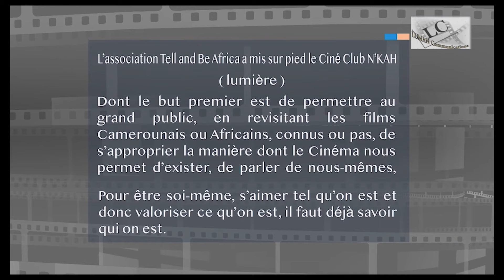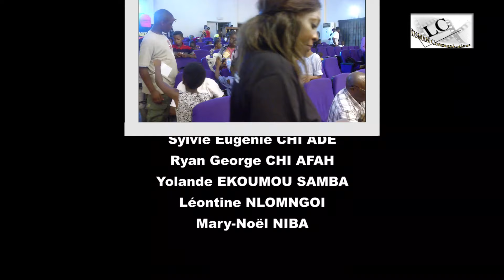Ciné-club N'kah autour de "Le ballon d'or" de Cheik DOUKOURE - N° 26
Ciné club  N'kah autour de ... "Le ballon d'or", un film de Cheik DOUKOURE. C'est une émission sur le cinéma animée par Mary-Noël NIBA, qui présente les échanges avec des spectateurs en salle, des professionnels et passionnés de l'art cinématographique, après projection du film, en présence du réalisateur et d'autres invités de marque, tels que Maka Kotto, Roger Milla et bien d'autres encore. Cette discussion est soutenue par des extraits du film. L'émission est réalisée par Yolande EKOUMOU SAMBA. Une production Tell And Be Africa / LUMAN Communications (Septembre 2023) en partenariat avec le Ministère des Arts et de la culture du Cameroun, Alternative production, et le Goethe Institut Cameroun.